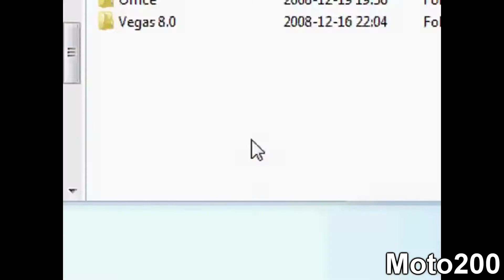The "2012 YTPMV Overture" + other jokes from "Legacy 2009-2019"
3:20 for the timestamp of the Finale segment!

I feel like long enough have passed that the finale + some of the best jokes from the Legacy video can go into a separate video. (Mostly because it's 5 mins worth of jokes in 3 hours LMAO)

Mostly done for the smaller parts and jokes, but the big finale of the video is the "2012 YTPMV Overture", also referred to me as "Ode To Phazon". (The decade had to have a proper Phazon ending after all)

Other jokes include the "Room.veg.veg.veg",
"DKC2: King Carol - Return of your Mum", (Also has been properly reuploaded here)
"The Kill you Afterpiss Collab entry",
"Rocco Misses his Entry"
"Rush B to stay Alive",
"A Mysterious Guide to the Galaxy (ITA version)",
"The King Downloads Pony Vegas 8" and
"Sexting with a Fake +TEK"